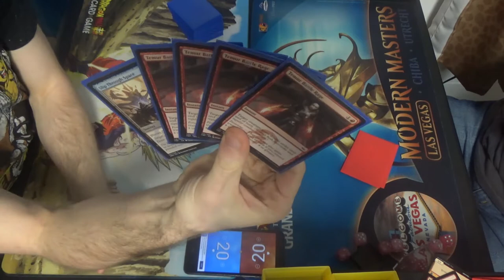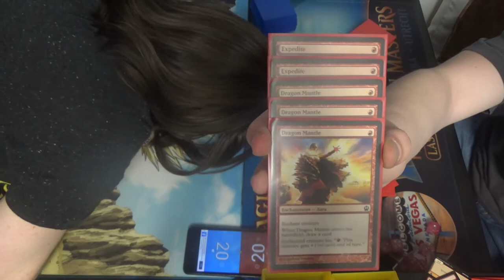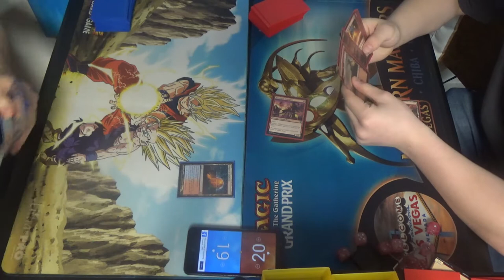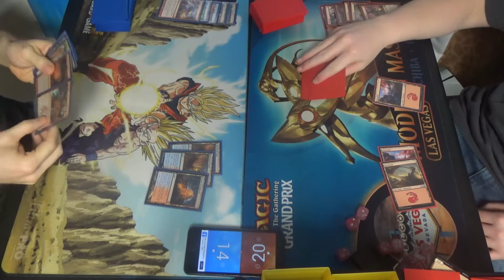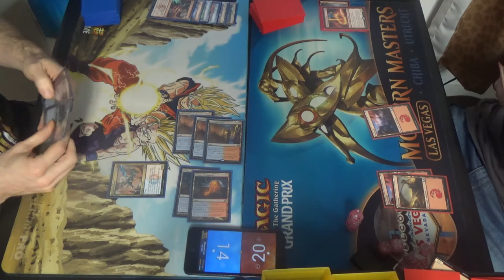Pioneer MtG — Battle Drakes vs. Mono Red Prowess (Battle for the Pack)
Trey Poole, TJ Poole's oldest kiddo, challenged me to a best 2/3 in Pioneer, him using the deck that he plays and me using my Battle Drakes brew. This deck uses Temur Battle Rage in conjunction with the three creatures in Pioneer that have power and toughness equal to the number of instants and sorceries in one's graveyard, allowing for an explosive, if not fast enough, win. The deck is very consistent, owing to the huge number of draw spells in it, but it lacks the speed to deal with such aggression, forcing it to rely on the fairly small number of damage-dealing kill spells in it.

Creatures (12)
4 Crackling Drake
4 Enigma Drake
4 Spellheart Chimera
Instants (17)
1 Expedite
4 Lightning Strike
4 Opt
2 Spell Pierce
2 Stubborn Denial
4 Temur Battle Rage
Sorceries (9)
4 Cathartic Reunion
1 Slip Through Space
4 Strategic Planning
Lands (22)
3 Island
1 Mountain
2 Shivan Reef
4 Spirebluff Canal
4 Steam Vents
4 Sulfur Falls
4 Temple of Epiphany
Sideboard (15)
3 Anger of the Gods
1 Ceremonious Rejection
1 Chandra's Defeat
1 Flame Sweep
3 Negate
6 other